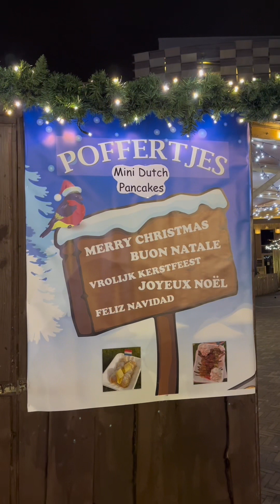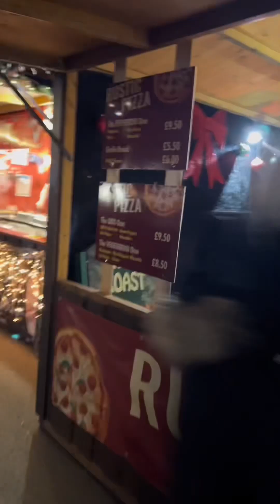Christmas Market 2023 in Telford Town Centre